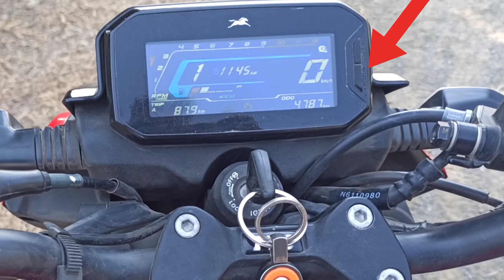Tvs Raider 5000 km Review : After Long Ride Big Problem Faces : Worth It Or Not ?